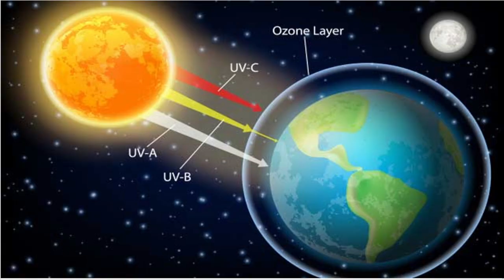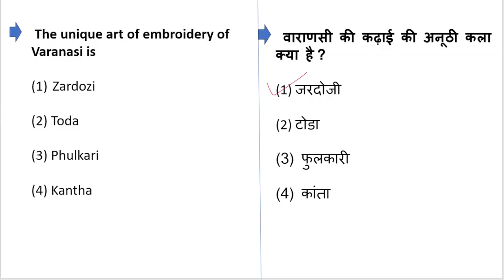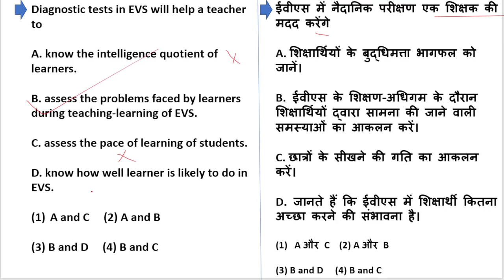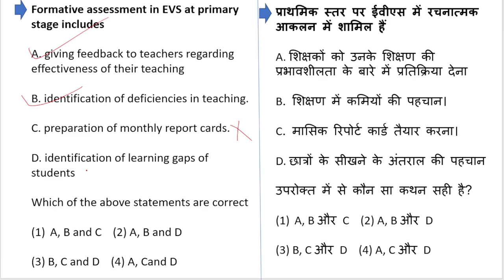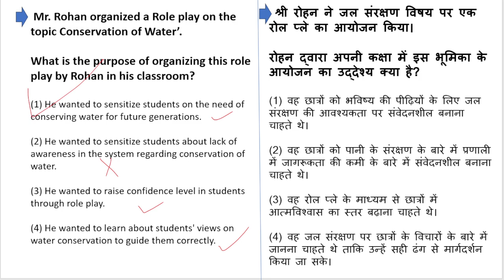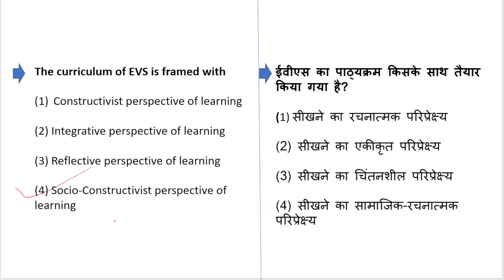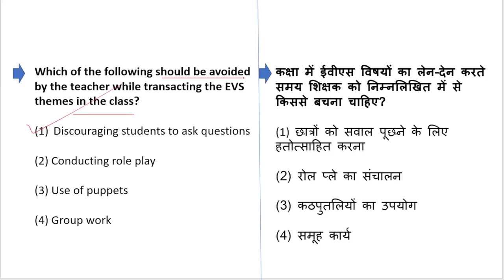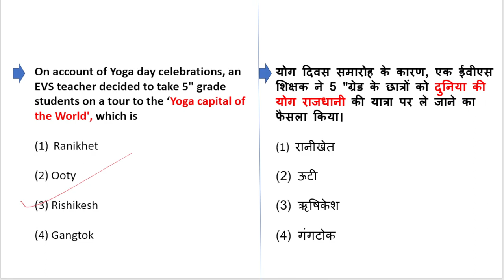ctet सम्पूर्ण निचोड़ TEST 50 चुनिंदा प्रश्न | Ctet mock test | ctet live test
TET | EVS Pedagogy for CTET Paper 1 | CTET Paper 1